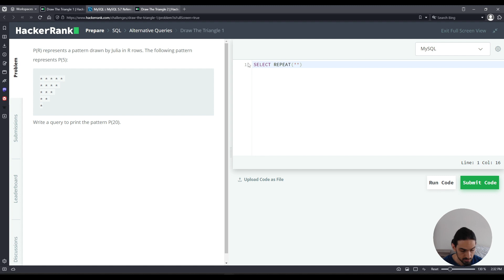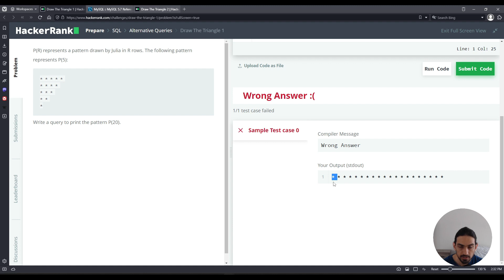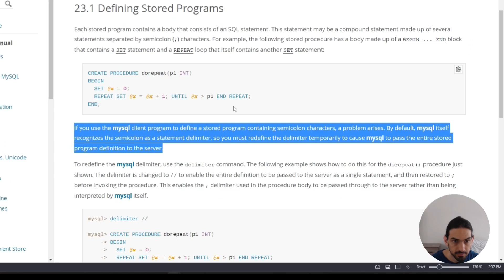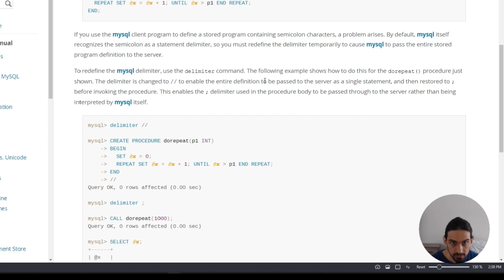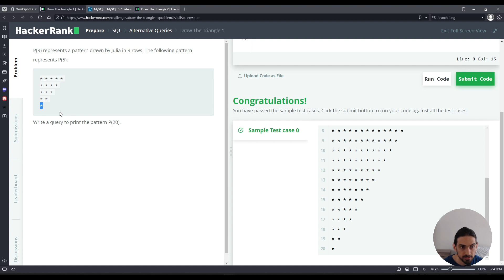Draw The Triangle 1 | SQL Alternative Queries | HackerRank Solution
A lesson that teaches you how to solve the following problem from the SQL section in HackerRank.

Learn: Building a News Blog Web App with Next.js and Express